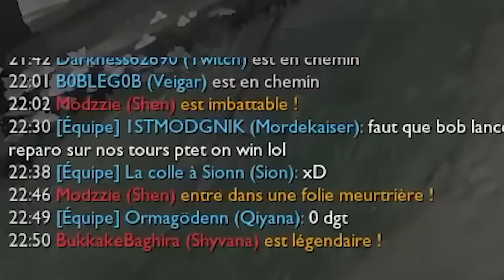ESSAYE DE NE PAS RIRE : VOLDEBOB & QUEUDESLIP EN BROMANCE !